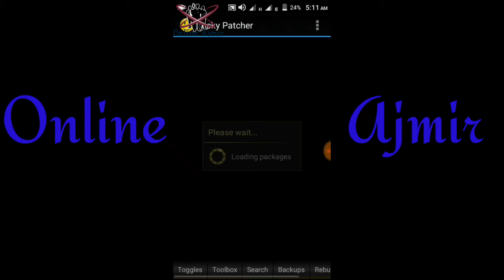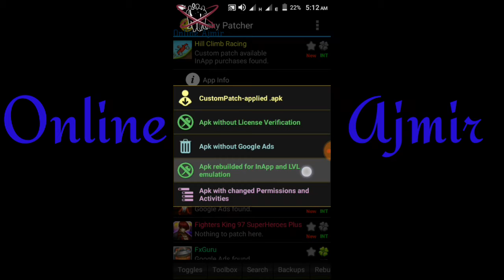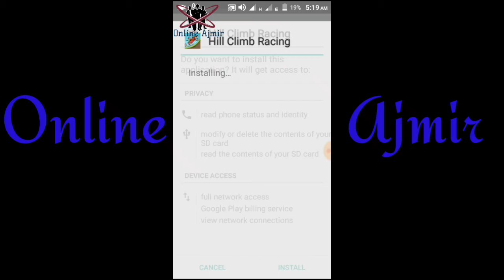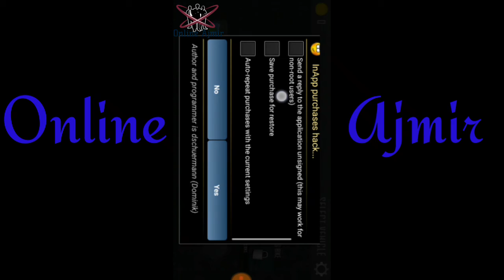How Get coin gold gems Etc In Any Game 100% working trick | Online Ajmir Pro